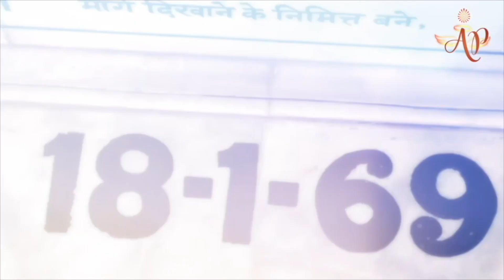Use everything in a worthwhile way and success is guaranteed - Bapdada